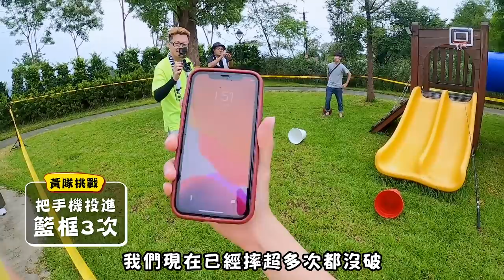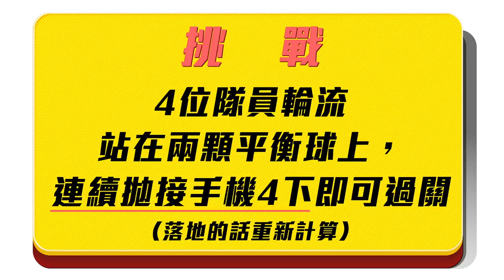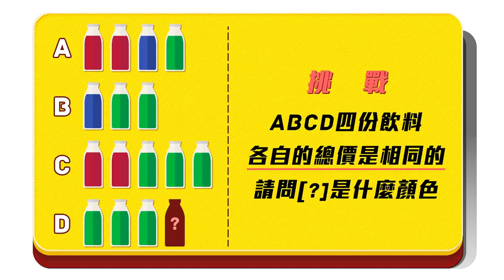【Let’s Play 欸 Game ep.1-4】最後生死魔王戰！連樹都爬上去了啦！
魔王關拼死都要贏！
考驗團隊、眼力、人性的挑戰
贏家享受勝利的喜悅
輸家接受最終大懲罰

幾家歡樂幾家愁
看你悲傷大家樂悠悠
一起看下去！

獻上肚子痛IG：doozton

感謝【DEVILCASE 惡魔防摔殼】
多種圖案隨性搭配
迅速選定即下單！